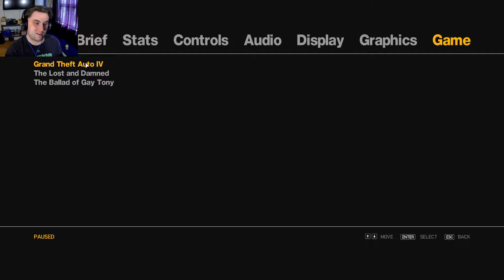Fresh Off The Boat: Grand Theft Auto 4 Walkthrough #1